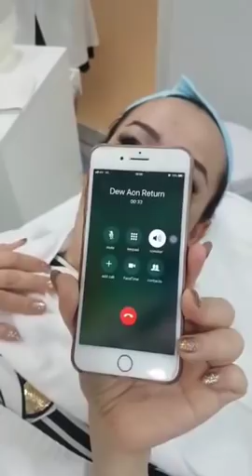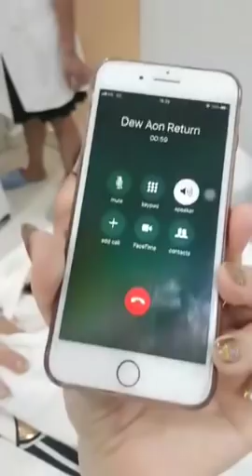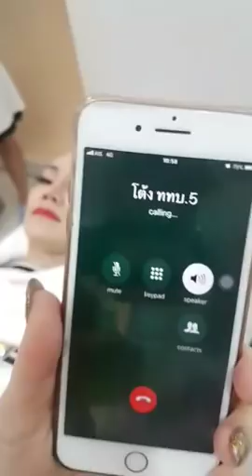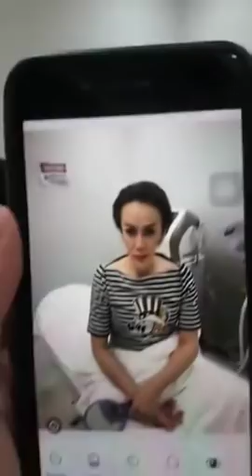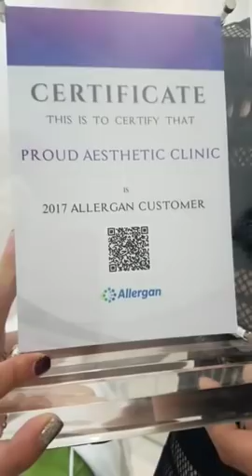ไม่ค่อยสบายใจ เลยมาพบแพทย์ค่ะ